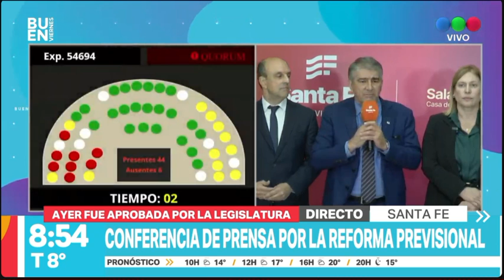Conferencia de prensa por la reforma previsional • Telefe Rosario